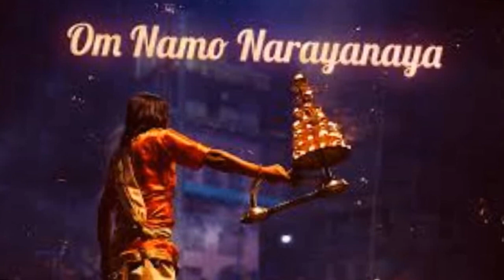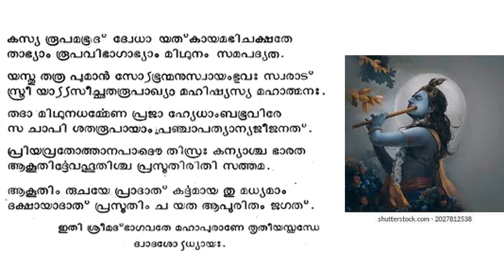173 Bhagavatham ഭാഗവതപഠനം# തൃതീയസ്കന്ധം : അധ്യായം 12 # സനകാദികളുടെ ജനനം V